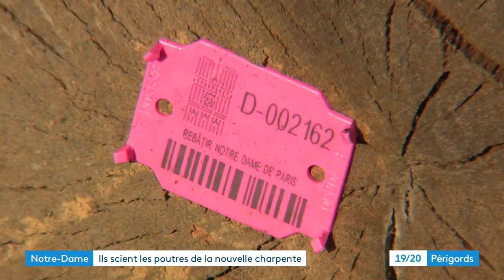Tocane-Saint-Apre : ils scient du bois pour Notre-Dame-de-Paris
Reportage de Philippe Niccolaï et Pascal Tinon. Montage Simon Lamare.